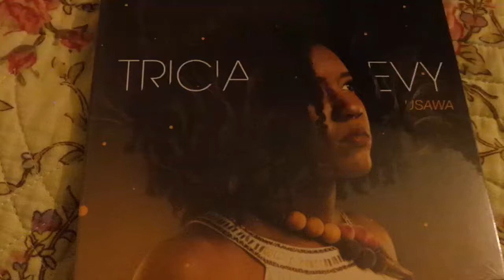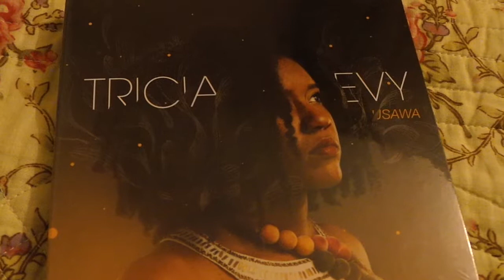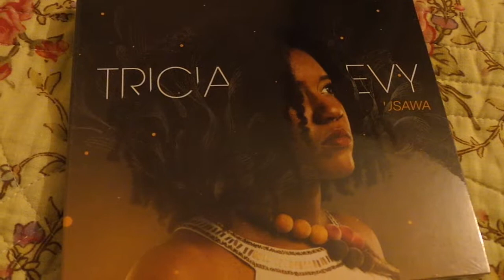doudou pa gentil